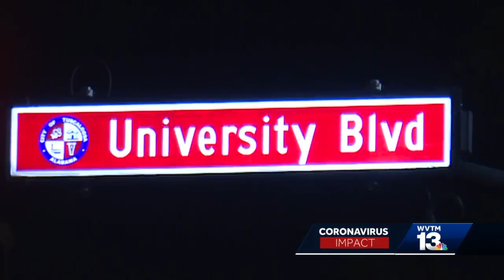Tuscaloosa mayor issues new ordinance for bars, restaurants within city limits